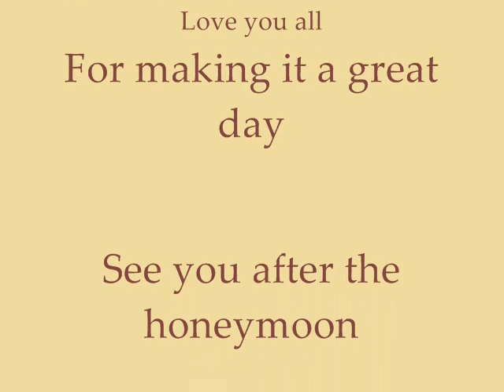steven & stef marsh wedding & friends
Steven & Stef Marsh wedding with family & friends 2nd May 2014